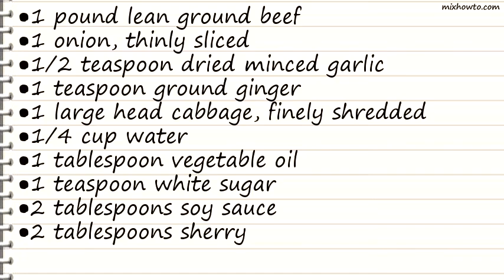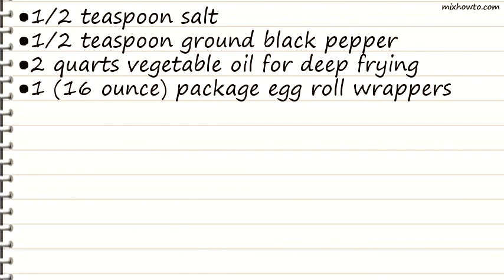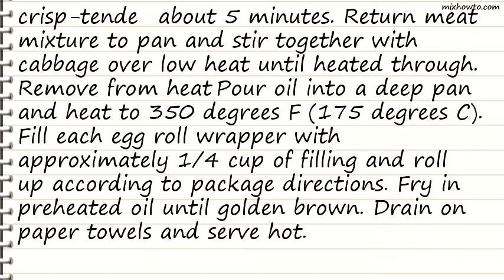Recipe Beef Egg Rolls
INGREDIENTS:
●1/2 teaspoon dried minced garlic
●1 teaspoon ground ginger
●1 large head cabbage, finely shredded
●2 tablespoons sherry
●2 quarts vegetable oil for deep frying
●1 (16 ounce) package egg roll wrappers